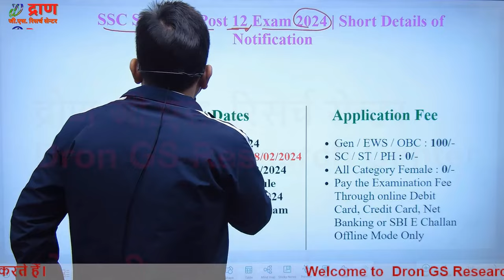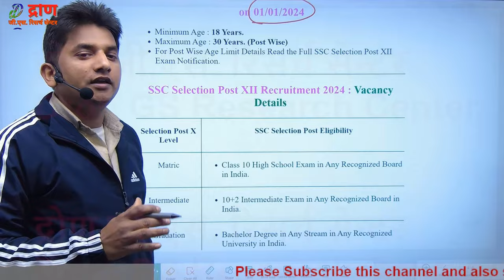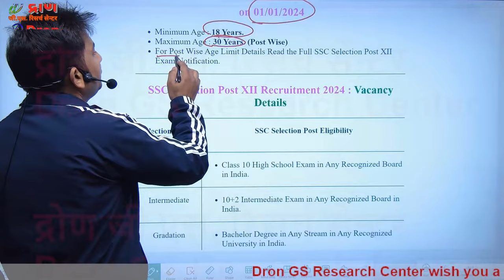SSC new vacancy 2024 । SSC के लिए पुनः एक बड़ी भर्ती । SSC phase 12 selection post 2024 ।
इस विडियो में ssc new vacancy 2024 के बारे में जानकारी दी गई है।
 This video is about the information of ssc new vacancy 2024.